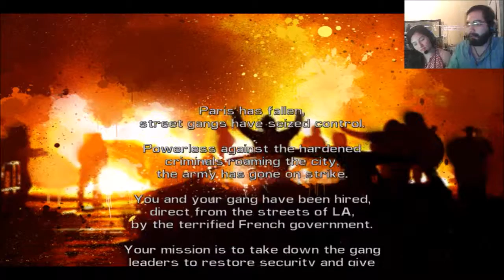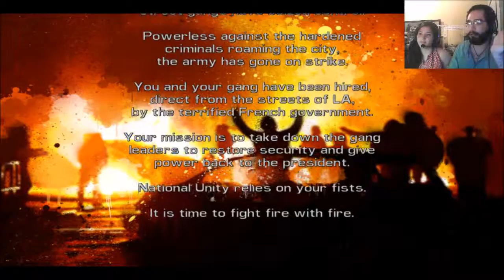Vamos a Jugar Streets of Fury EX - Gameplay 1 (Español / Spanish)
Streets of Fury EX es un Beat 'Em Up en 2-D de comedia estilo clásico ambientado en París, donde los personajes son personas reales animadas.

Cita Gamer - Los mejores juegos para jugar en pareja.